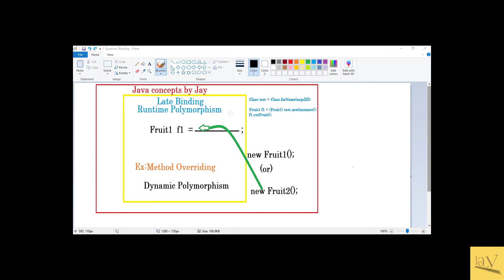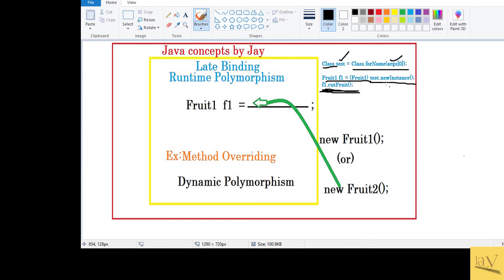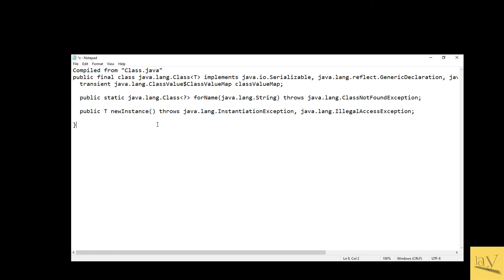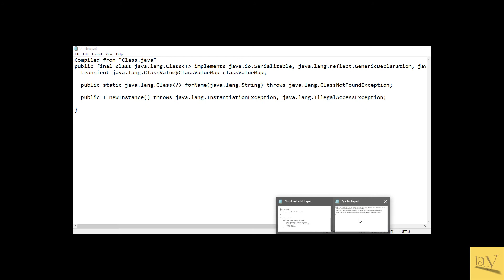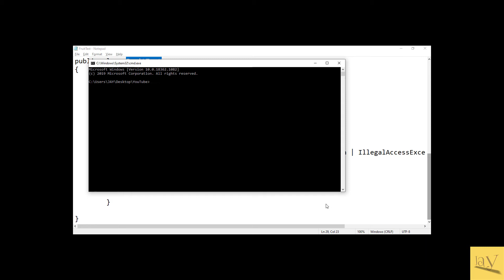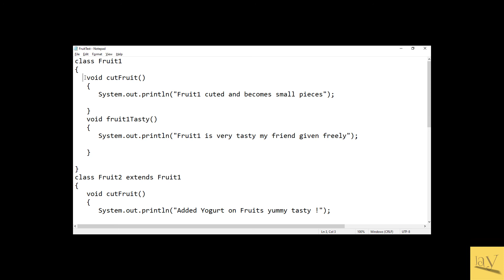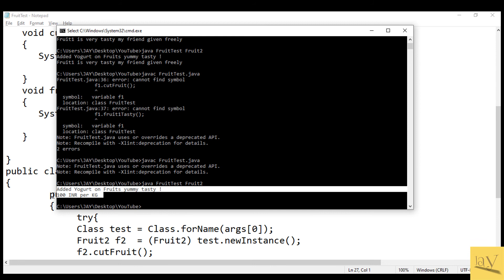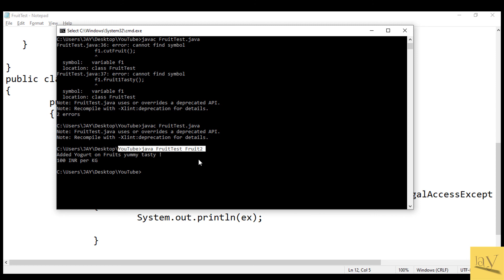Runtime Polymorphism in java | Dynamic Binding | Late Binding | Java by Ponnam Jay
Hi , In this Video : I explained about Runtime Polymorphism.